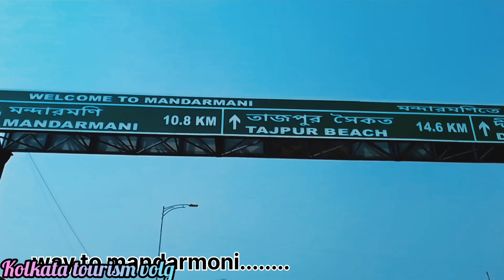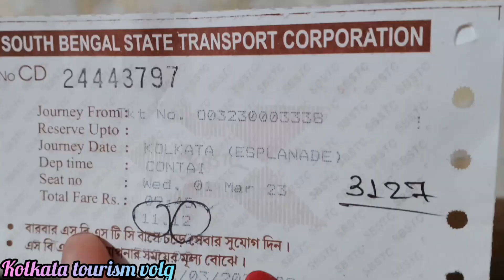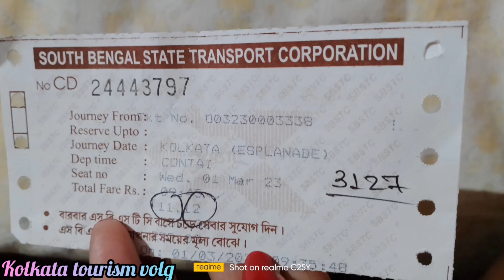Mandarmani Tour 2023 ⛱️| Digha Or Mandarmani Which Is Better To Go?মন্দারমণি সমুদ্র সৈকত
This summer season you can visit mandarmani,🏖️ Mandarmani is a seaside resort village in the state of westbangal, India, mandarmani famous for consider to be the longest driveabel beaches in India🇳🇪 ,
Mandarmani beach ⛱️is known for its long sandy stretches and water sports activities,
The sea side beach is very clear deu to high and low tide🌊 every day , its expensive seaside attracts the tourist. the sea view 💦is extremely relaxing and will give you a cool 😎 effect

মন্দারমণি সমুদ্র সৈকত